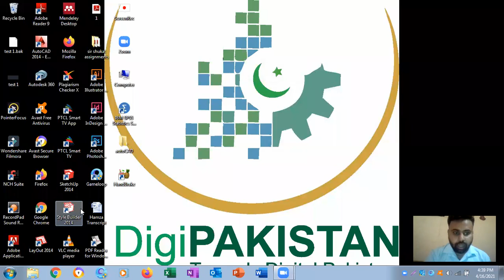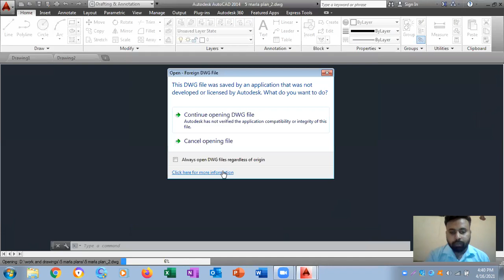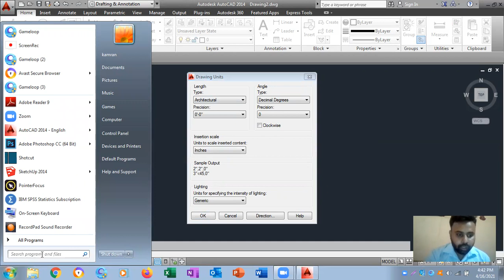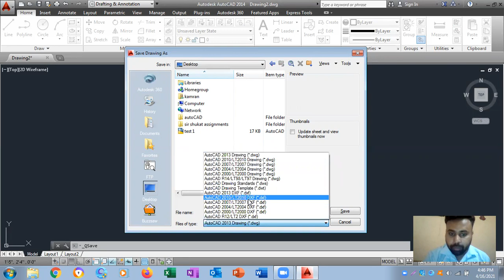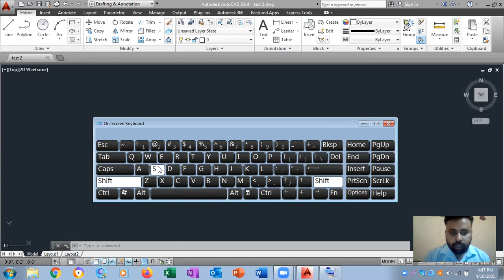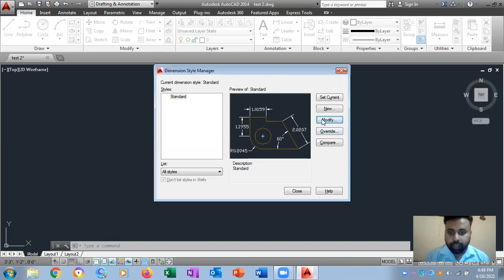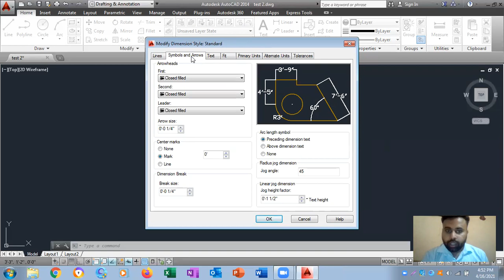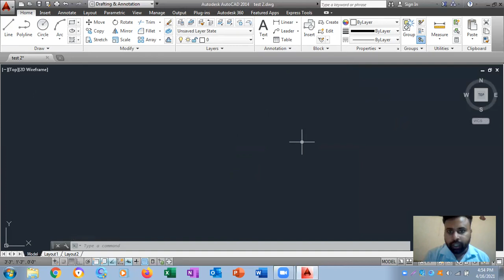Lecture #4 (units and save)